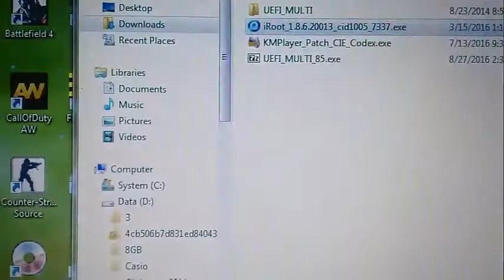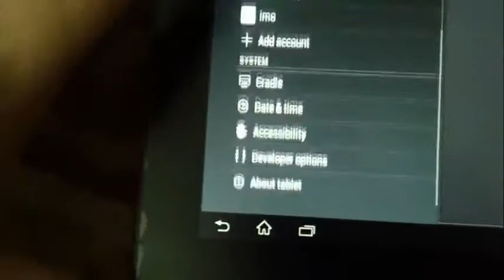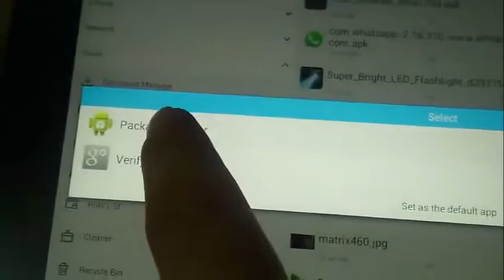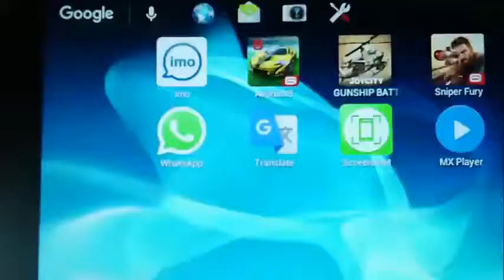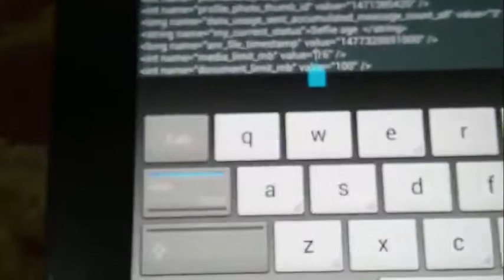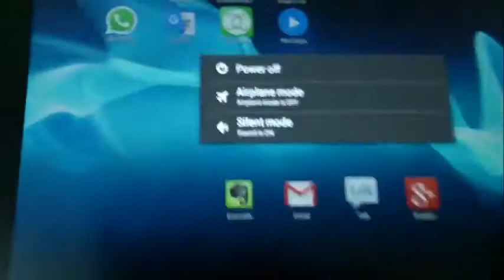Send Video or BIG file in WA - 100% Works ( Mengirim video atau file besar di WA - 100 % berfungsi )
WA biasanya hanya bisa mengirim file atau video sebesar 16 MB. Tapi bila disetting khusus WA bisa mengirim file hingga 1 GB atau 2GB dan lebih.

Send Video or BIG file in WA
Send Video or BIG file from WA
Send a BIG file in WA
How to send Video or BIG file in WA